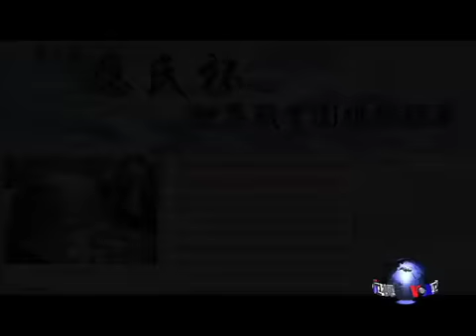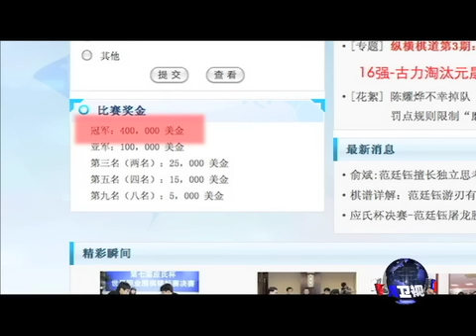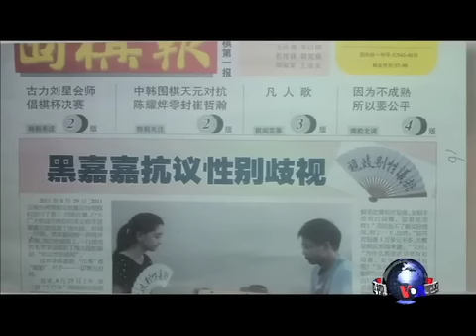黑嘉嘉的黑白职业和彩色人生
乍一看，18岁的她是个澳大利亚和台湾的混血少女，但是她刚拿下世界女子围棋大赛的亚军。琴棋书画样样通晓的她一说话脸上总是挂着笑，外表柔弱的她在台湾发起抗议性别歧视的运动。这次她从台湾来美国华盛顿是为北美围棋大赛担任指导老师。脸书: